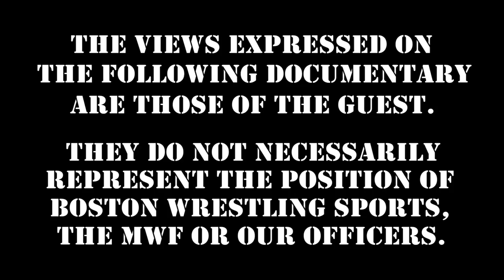Tony Atlas Shoots on Being Setup by Swede Hanson in a Bar Fight to Test His Toughness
In this Wrestling Insiders Flashback, WWE Hall of Famer "Mr. USA" TonyAtlas Shoots on being set up by SwedeHanson in a barfight to test his toughness!

Discount VIP Packages & Tickets on-sale NOW for Boston Wrestling MWF's "Back To The 80's" live event & fanfest!

Boston Wrestling MWF Soul Survivor X:  Back To The 80's
featuring Jake "The Snake" Roberts, Ax & Smash Demolition, The Berzerker & more!
* Live Wrestling * Autographs * Posed Photos * VIP-Exclusive Q&A *
Saturday, April 16th
Memorial Hall - 590 Main St. - Melrose, MA 02176

Thursday 10PM: MartyJannetty "Party With Marty"
Sunday 10PM: TigerMulligan "Stern But Fair" (non-PPV Sunday's)

360 Main St.